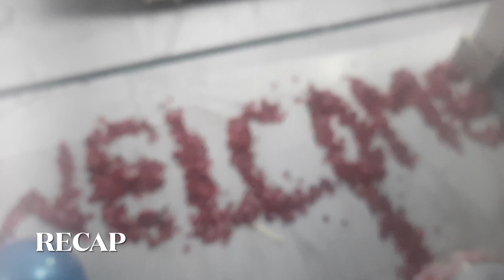Finally Gullu's Welcome At Nani House | New Born Baby Welcome | Baby Girl | Next Video Face Reveal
REFRIGERATOR LINK ;

We Have Started a New Channel for you all regarding the Family Nokjhok

We request you all to please watch this video and keep on supporting us

Creating this channel on demand

Goel Family is back with a Bang .!!

If you don't like then please don't watch

We don't want any negativity

Happy Family !

Family that eats together , laugh together . Enjoy together ..!!